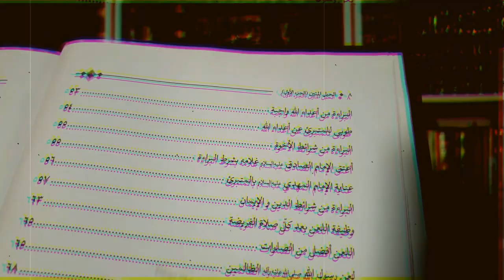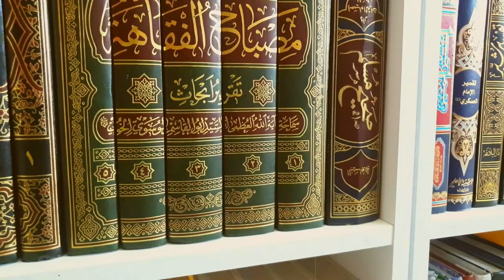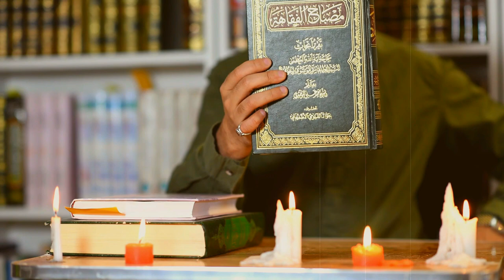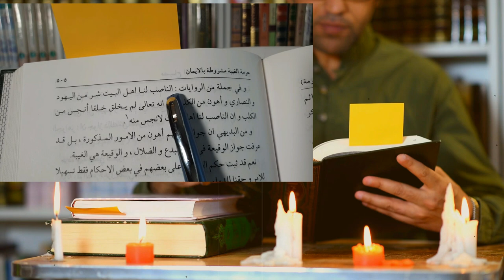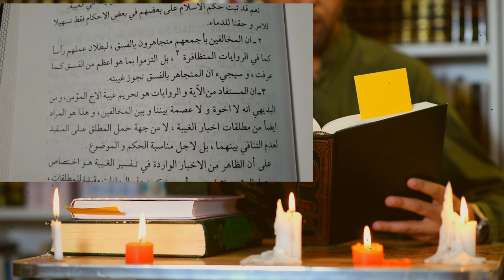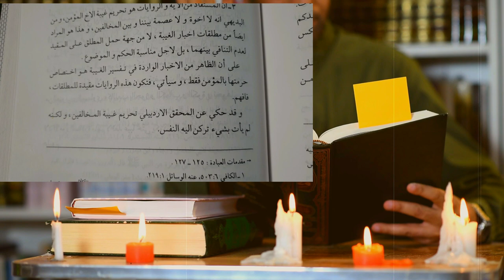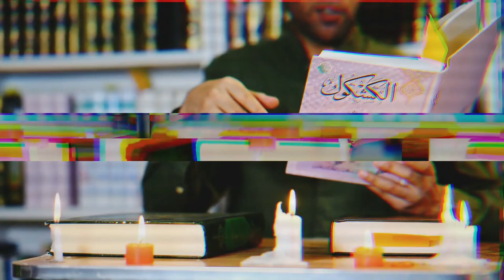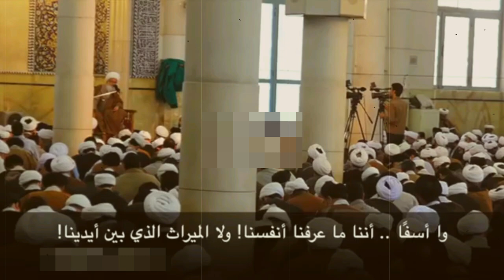سب ولعن المخالفين عند مراجع الشيعة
السيد ابو القاسم الخوئي رحمه الله مصباح الفقاهة ج1 صفحة 503
قيام السيرة المستمرة بين عوام الشيعة وعلمائهم على غيبة المخالفين بل سبهم ولعنهم  في جميع الاعصار والامصار بل ان صاحب الجواهر يرى جواز ذلك من الضروريات
هذه الرواية صحيحة في كتاب الكافي الشريف وصححها كل العلماء بينما رواية نهج البلاغة كرهتوا لكم ان تكونتوا سبابين غير مسندة

الكافي للشيخ الكليني (ج2 / ص376) : محمد بن يحيى ، عن محمد بن الحسين ، عن أحمد بن محمد بن أبي نصر ، عن داود ابن سرحان ، عن أبي عبد الله ( عليه السلام ) قال : قال رسول الله ( صلى الله عليه وآله ) : إذا رأيتم أهل الريب والبدع من بعدي فأظهروا البراءة منهم وأكثروا من سبهم والقول فيهم والوقيعة وباهتوهم كيلا يطمعوا في الفساد في الاسلام ويحذرهم الناس ولا يتعلمون من بدعهم يكتب الله لكم بذلك الحسنات ويرفع لكم به الدرجات في الآخرة .

صحح الأثر :
1- مسالك الأفهام للشهيد الثاني (ج14 / ص434) : وروى داود بن سرحان في الصحيح عن أبي عبد الله عليه السلام قال : ( قال رسول الله صلى الله عليه وآله : إذا رأيتم أهل الريب والبدع من بعدي فأظهروا البراءة منهم ، وأكثروا من سبهم والقول فيهم والوقيعة ، وباهتوهم لئلا يطمعوا في الفساد

2- مجمع الفائدة للمحقق الأردبيلي (ج13 / ص166) : ورواية داود بن سرحان - في الصحيح - عن أبي عبد الله عليه السلام ، قال : قال رسول الله صلى الله عليه وآله : إذا رأيتم أهل البدع والريب من بعدي فأظهروا البراءة منهم وأكثروا من سبهم والقول فيهم والوقيعة وباهتوهم لئلا يطمعوا في الفساد

3- كفاية الأحكام للمحقق السبزواري (ج1 / ص437) : روى الكليني بطريق صحيح عن أبي عبد الله ( عليه السلام ) قال : قال رسول الله ( صلى الله عليه وآله ) : إذا رأيتم أهل الريب والبدع من بعدي..

4- التحفة السنية للسيد عبد الله الجزائري ص31 : والصحيح الذي أشار إليه هو ما رواه داود بن سرحان عن أبي عبد الله ( ع ) قال قال رسول الله صلى الله عليه وآله إذا رأيتم أهل الريب والبدع من بعدي

5- حدائق الناضرة للمحقق البحراني (ج18 / ص164) : كما رواه في الكافي في الصحيح عن أبي عبد الله عليه السلام ، قال : قال رسول الله صلى الله عليه وآله وسلم : إذا رأيتم أهل الريب والبدع من بعدي

6- مستند الشيعة للمحقق النراقي (ج14 / ص163) : لصحيحة داود بن سرحان : ( قال رسول الله صلى الله عليه وآله : إذا رأيتم أهل الريب والبدع من بعدي

7- فقه الصادق للسيد محمد صادق الروحاني (ج14 / ص297) : إذ المبتدع في الأصول الاعتقادية كافر لا يشمله ما دل على حرمة السب ، فخروجه ليس إلا استثناءا منقطعا . ويشهد لاستثناء المبتدع بالمعنى المذكور ، جملة من النصوص : كصحيح داود بن سرحان عن الإمام الصادق عليه السلام قال : قال رسول الله صلى الله عليه وآله وسلم : إذا رأيتم أهل الريب والبدع من بعدي ..

8- مصباح المنهاج للسيد محمد سعيد الحكيم ص365 : وهذا ، بخلاف المبدع فإنه لا يعتبر فيه ذلك ، لظهور النصوص في سقوط حرمته قطعا لمادة الفساد ، كخبر أبي البختري المتقدم في تظلم المظلوم ، وصحيح داود بن سرحان عن أبي عبد الله عليه السلام : ( قال : قال رسول الله صلى الله عليه وآله : إذا رأيتم أهل الريب والبدع من بعدي ..

9- موسوعة احاديث اهل البيت للشيخ هادي النجفي (ج2 / ص26) : الرواية صحيحة من حيث السند .

10- مجمع البحرين للشيخ الطريحي (ج3 / ص343) : إذا عرفت هذا فاعلم أنه لا ريب في اختصاص تحريم الغيبة بمن يعتقد الحق ، فإن أدلة الحكم غير متناولة لأهل الضلال كتابا ولا سنة ، بل في بعض الاخبار تصريح بسبهم والوقيعة فيهم ، كما روي في الصحيح عن داود بن سرحان عن أبي عبد الله ( ع ) قال : قال رسول الله صلى الله عليه وآله : ( إذا رأيتم أهل الريب والبدع من بعدي ..

11- مكيال المكارم لمحمد تقي الاصفهاني (ج2 / ص26) : فيه بسند صحيح عن الصادق ( عليه السلام ) قال : قال رسول الله ( صلى الله عليه وآله ) إذا رأيتم أهل الريب والبدع من بعدي

12- منهاج البراعة في شرح نهج البلاغة لحبيب الله الخوئي (ج13 / ص86) : و فى الصّحيح عن أبي عبد اللّه عليه السّلام قال : قال رسول اللّه صلّى اللّه عليه و آله و سلّم إذا رأيتم أهل البدع و الرّيب من بعدي ..

13- مصباح الفقاهة للسيد الخوئي (ج1 / ص549) : قوله (عليه السلام) في صحيحة داود بن سرحان

14- مرآة العقول في شرح أخبار آل الرسول للعلامة المجلسي (ج11 / ص77) : صحيح

15- جواد التبريزي : بل لا يبعد اندراج المخالفين وسائر الفرق في أهل البدع والريب، مع تصيرهم أو مطلقاً، حيث ينسبون إلى الشريعة والرسول الأكرم ما يبرأ منه الرسول (ص)، فيعمّهم مثل صحيحة داود بن سرحان، عن أبي عبداللّه (ع) قال: قال رسول اللّه (ص): «إذا رأيتم أهل البدع والريب من بعدي

السب واللعن عند الشيعة حكم السب واللعن عند المرجعية والحوزة العلمية
السب واللعن عند السيد السيستاني